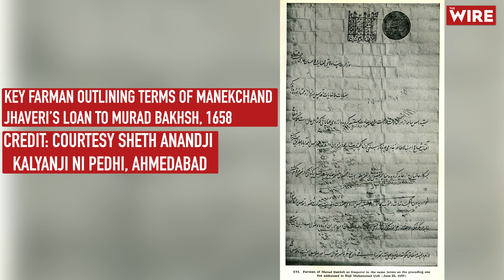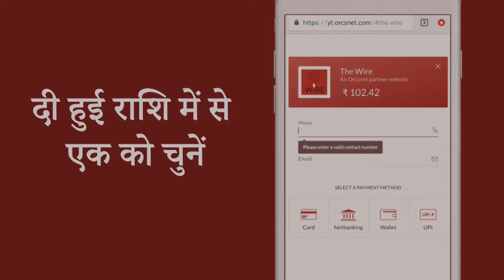Selling Jewels, Funding Princes: How This Gujarati Business Family Thrived in the Mughal Empire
Sudev Sheth's new book 'Bankrolling Empire' is a deep dive into several generations of the Jhaveri family, detailing their changing relationship with the Mughal court as the empire slowly started to lose its strength. Families like the Jhaveris became important sources of loans for princes during their bids for the throne.

Sheth is Senior Lecturer in History at the Joseph H. Lauder Institute of Management & International Studies at the University of Pennsylvania. He spoke to The Wire about his book, how he thinks certain historical events should be read and understood today, and more.